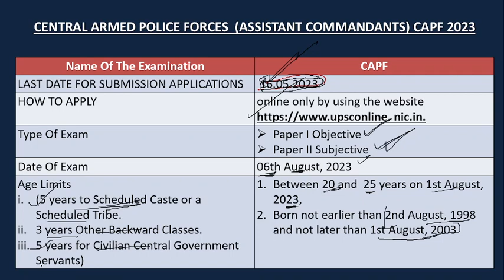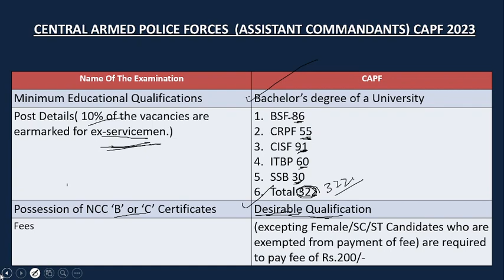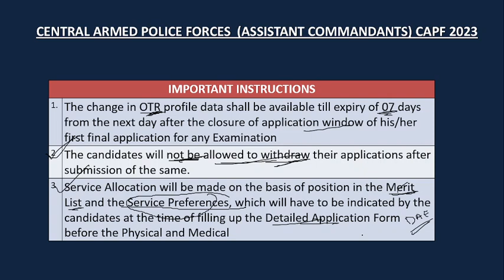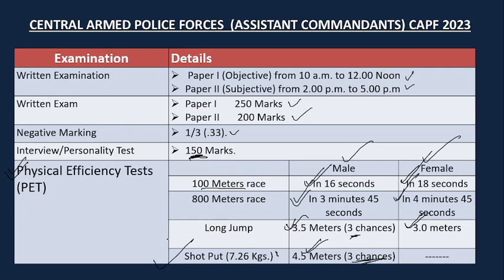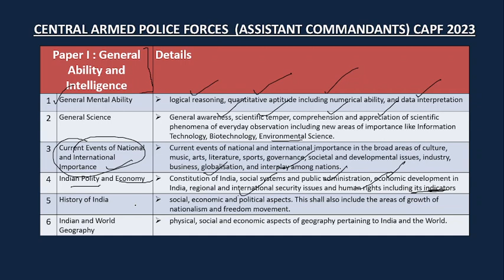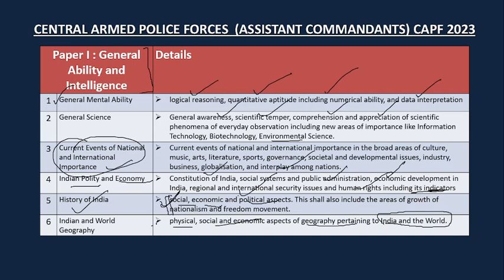UPSC CAPF Exam 2023 Notification OUT I CAPF 2023 Vacancies I CAPF 2023 AC Exam Eligibility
In this Session Check out UPSC CAPF AC 2023 Notification and Important Dates including the CAPF AC 2023 Exam Form, CAPF Exam Pattern, CAPF AC Exam Vacancies, Exam Date, Syllabus & Much More.

Study Along !!!

This channel is dedicated to all defence aspirants preparing for NDA/CDS/AFCAT. With this one-stop channel for all defence exams, you will get preparation and guidance from the written exam to the joining.